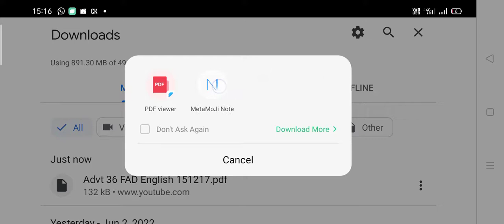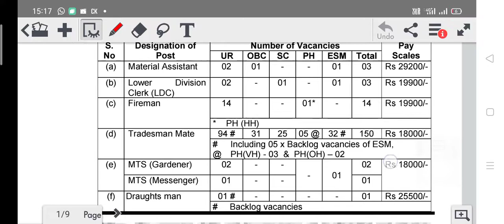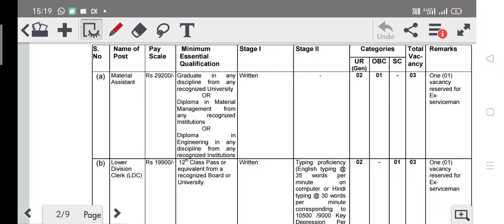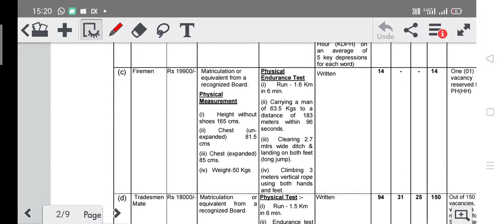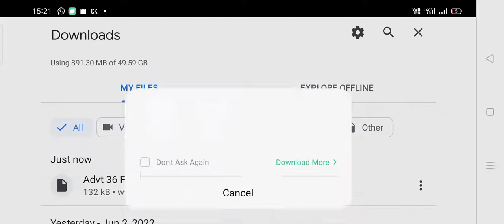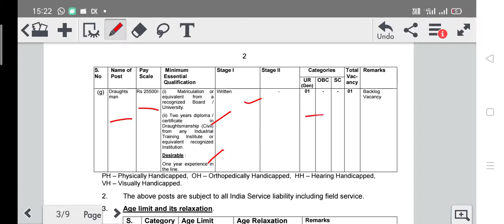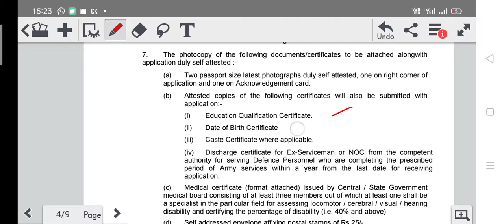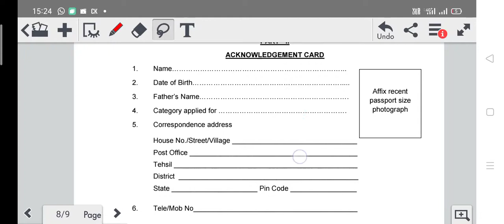36 FAD Recruitment 2022] 36 FAD tradesman Mate Vacancy 2022| 36 FAD ITIJbs Vacancy 2022#shorts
36 FAD Recruitment 20221 36 FAD Tradesman Mate
Vacancy 2022| 36 FAD ITI Jobs Vacancy 20221
/writereadda...
/writereadda..

Army 36 FAD Recruitment 2022 Real or Fake | 36 FAD
Vacancy 2022 Real or Fake | 36 FAD Bharti 2022
The Army 36 FAD Recruitment 2022 Notification has
been announced by the 36 Field Ammunition Depot.
Candidates also search it as Army 36 FAD Bharti
2022. Apply online for Army 36 FAD Vacancy 2022 via
Applicants who want to apply
for Army 36 FAD Notification 2022 should check out
the complete details before apply.
36 fad recruitment 2022, 36 fad notification 2022, 36
field ammunition depot recruitment 2022, 36 field
ammunition depot vacancy 2022, 36 fad recruitment
2022 real or fake, 36 fad vacancy 2022, 36 fad bharti
2022, gola barud dipo bharti 2022, 36 fad tradesman
recruitment 2022, 36 fad recruitment 2022 fake or
real, gola barood depot bharti 2022, 36 fad mts
recruitment 2022, 36 fad recruitment 2022
notification pdf, 36 fad new vacancy 2022, army 36
fad recruitment 2022
#36 fad recruitment_2022_Real_or_Fake
#36-fad vacancy_2022_real_orfake